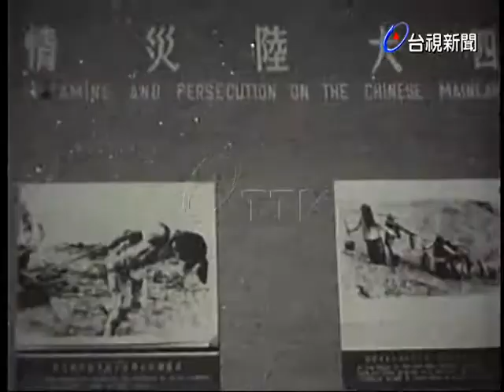(中午)慶祝自由日反共義士資料及圖畫展覽.(30F)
(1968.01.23)(中午)慶祝自由日舉辦反共義士資料及圖畫展覽.由中國大陸災胞救濟總會主辦第十四屆自由日照片展覽，會中由蔣總統中正主持，展覽圖片內容有中國大陸同胞生活災情如水深火熱之中，發揚復興中國文化並會場中有反共義士的現身見證，圖片張張令人留下深刻印象.(30F)